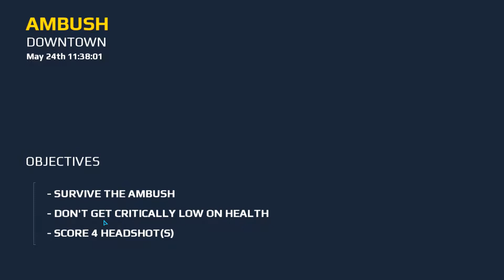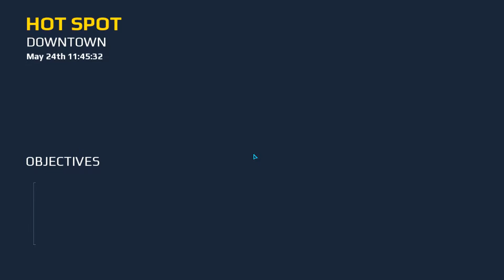MC5 #4 - Kiling Raiders in Tokyo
In this episode we realise that Tokyo is full of Raiders!